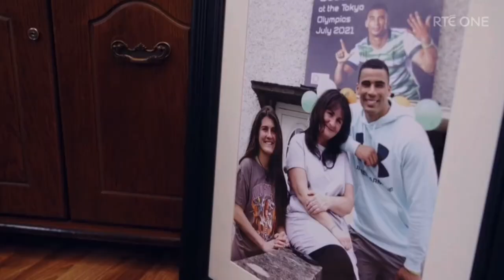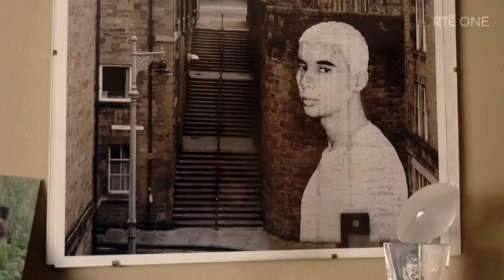Jordan & Salome - Week 6!